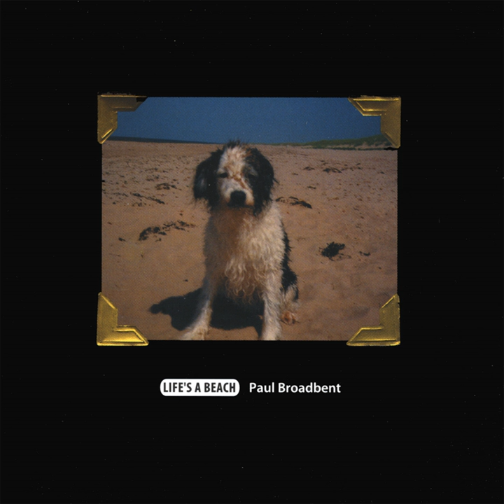Blues to Burn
Blues to Burn · Paul Broadbent